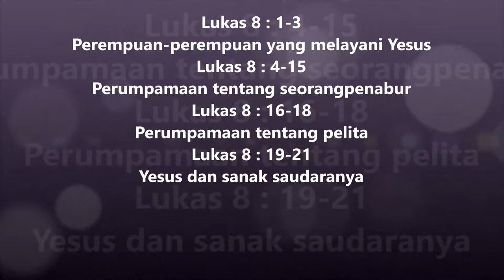22. Lukas 8:1-21 Injil Lukas Hakka Pontianak "坤甸客家《路加福音》有声圣经”